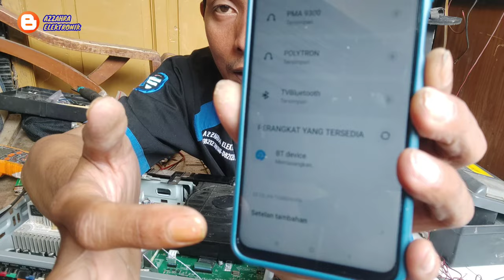pemasangan module bluetooth ke Hometheater LG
Untuk cara pemasangan nya bisa dilihat divideo ini tonton dari awal supaya tidak gagal faham pemasangannya cukup mudah tidak terlalu rumit